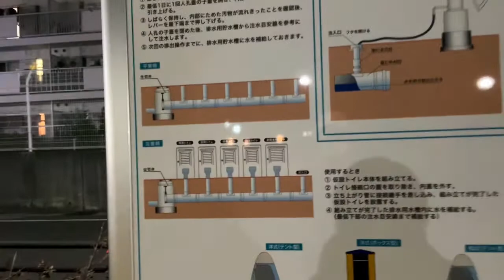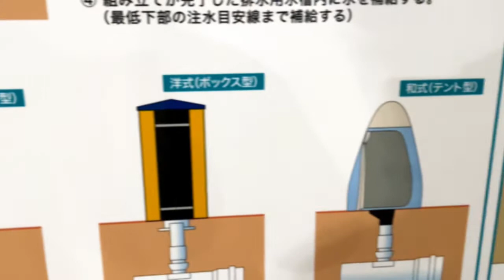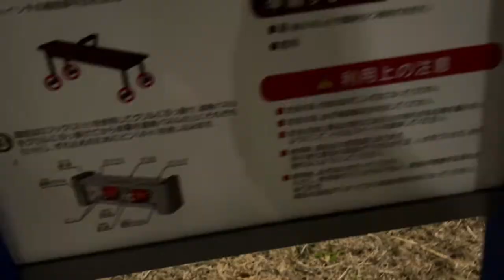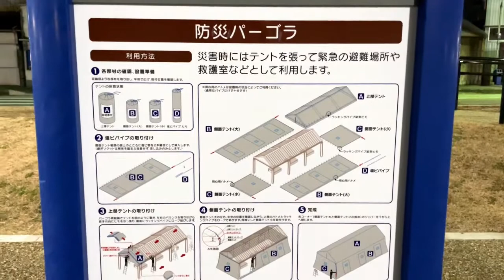和歌山市 紀和駅前公園には災害時に備えて防災設備がいっぱい Disaster Prevention うろうろ和歌山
The Kiwa-Ekimae Disaster Prevention Park
敷地は端から端までが750メートル
JR紀勢本線の紀和駅前公園には災害時に備えて防災設備が設置されています。いっぱい。想定収容人数は約1000人！和歌山市は平成27年の国勢調査で364,154人やから1/364。和歌山市駅・和歌山駅にひと駅の紀和駅前は一等地になったと思います。その割に公園の客少なめ。遊具の穴場。

遊具・健康遊具、非常用の食料や物資を収納する備蓄倉庫、災害時にかまどになるベンチ、テントになるブランコ・バーゴラ、仮設トイレ用マンホール、耐震性の貯水槽など。

Bella Bella Beat
Nana Kwabena

使用カメラ
編集ソフト